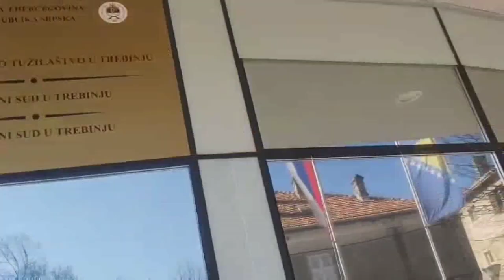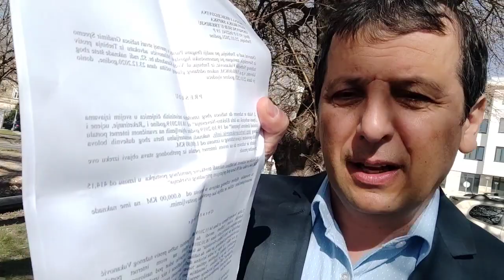URNEBESNO kadija Bosić ponovo utekao ne želi čestitku, vino "kum" za novi predsjednički mandat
Vukan došao pred Osnovni sud u Trebinju da čestita novi predsjednički mandat Milanu Bosiću, koji je u 70-oj godini ponovo izabran za predsjednika Suda. Kao pravom hercegovačkom Donu, Vukan je na poklon ponio vino "kum", ali je Bosić zvao stražu da ga zaštiti